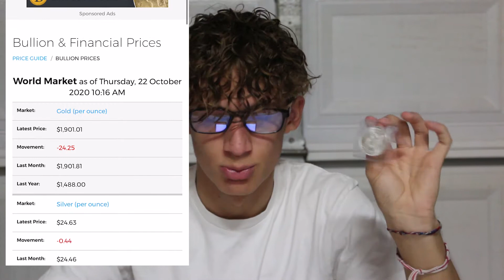How I Turned $20 Into $2000 As A Teenager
In this video I talk about how to buy and resell items locally or on Ebay with only $20. I started buying coins and old bills with just the cash in my wallet.

LINKS FOR ITEMS:

My Mouse
My Laptop
lighting - Free
Colton - $6